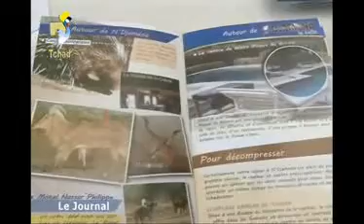GRAND JTV TCHAD FRANÇAIS DU MARDI 17 NOVEMBRE 2012 SUR TOL